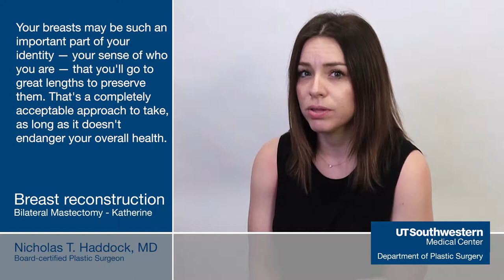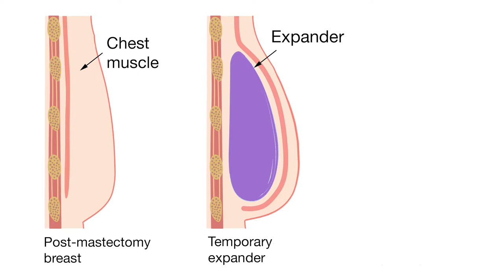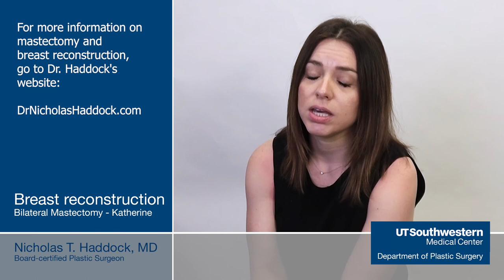Bilateral Prophylactic Mastectomy with Implant Testimonial